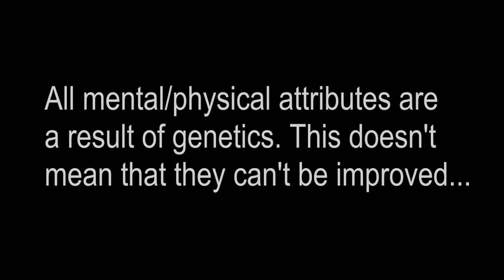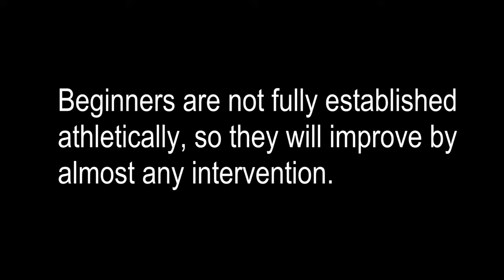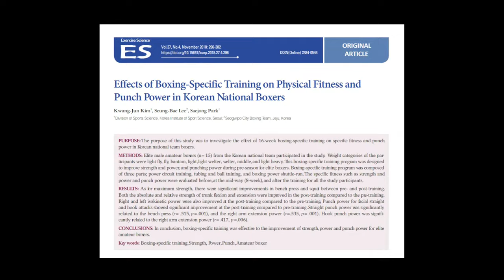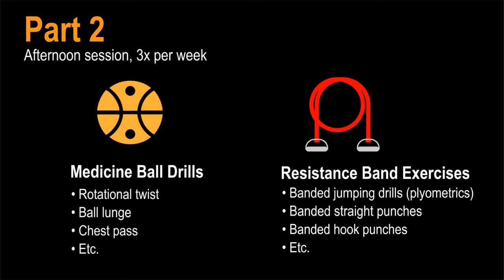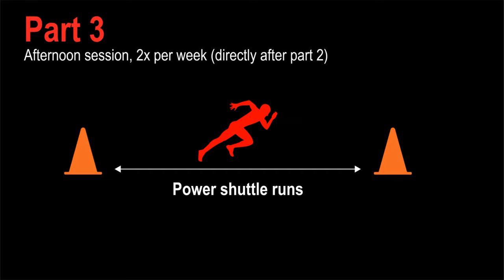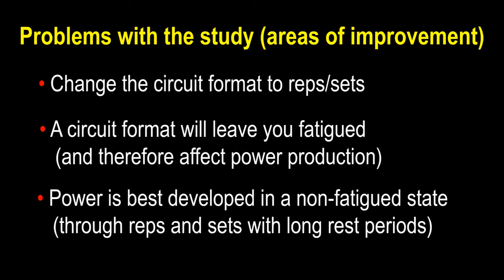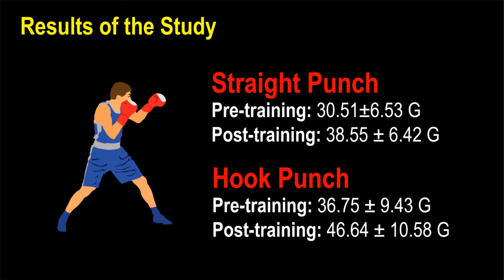Study Shows Punching Power Can Be Improved - Here's How!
For some very strange reason, it always used to be assumed that punching power was an inherent factor completely dependent on genetics— ‘’either you have it or don’t.’’ You either genetically have it or you don’t.
With this reasoning, what is the point of doing anything? Because every mental or physical attribute we have is also a result of genetics. Should we refrain from improving them as well?

When people throw around the sentence ‘’punching power is genetic’’, what they are (in all likelihood) unconsciously referring to is: your potential for punching power is determined by your genes.

It is true that every individual has a genetic ceiling in power production, it doesn’t mean that one cannot at least attempt to reach or get close to this—and that is the point of strength and conditioning in the first place. Guess what? Endurance has a genetic ceiling as well, so does strength, flexibility, and all other athletic factors. Does that mean you should refrain from improving them?

In this video, we will go through the main findings of a very significant study; a study where elite boxers were given a training intervention of 16 weeks designed to improve their punching power—stay tuned for results.